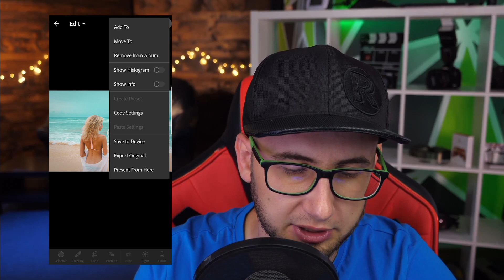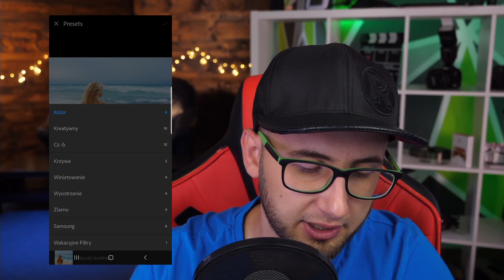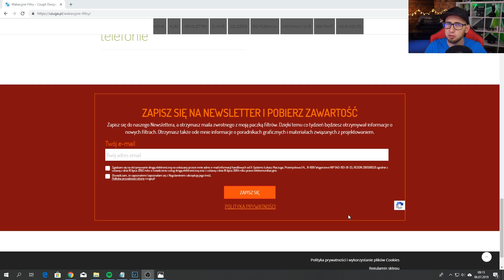📱Jak dodać presety, filtry do Lightroom na telefon📱 [DARMOWA PACZKA PRESETÓW]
Stworzyłem specjalnie dla Was darmową paczkę wakacyjnych presetów do Adobe Lightroom. Filtry także można wykorzystać w wersji mobilnej. Dzieki poradnikowi będziecie mogli korzystać z moich presetów gdziekolwiek jesteście. Chwalcie się swoimi wyjątkowymi fotkami na Facebook'u i Instagramie.

WBIJAJ I POBIERAJ PACZKĘ ZA DARMO!
Jak dodać presety na komputerze